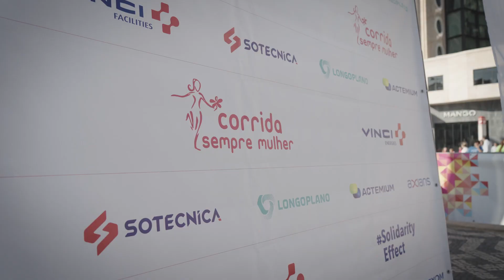VINCI Energies na Corrida Sempre Mulher 2024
A VINCI Energies Portugal patrocinou mais uma edição da Corrida Sempre Mulher, uma iniciativa para angariar fundos para apoiar mulheres com cancro da mama.

Reveja os melhores momentos deste dia.